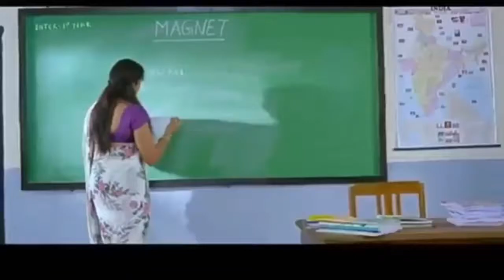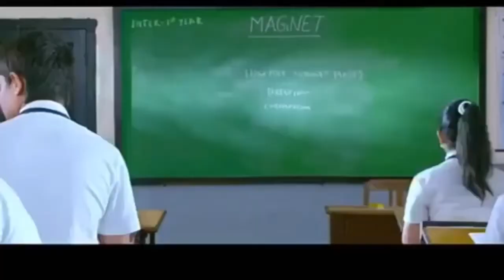Baarish....in... school life..... must watch.....